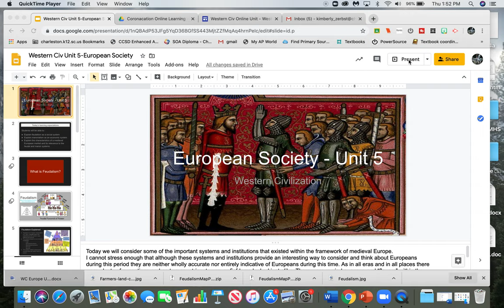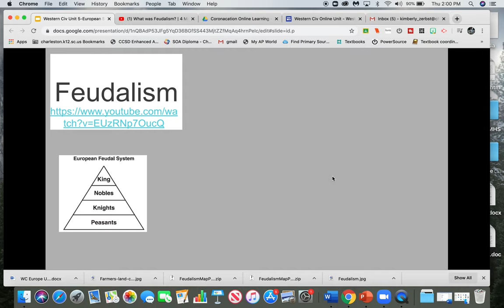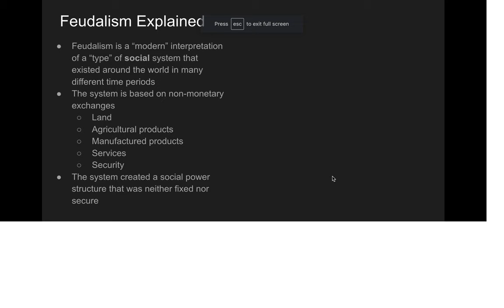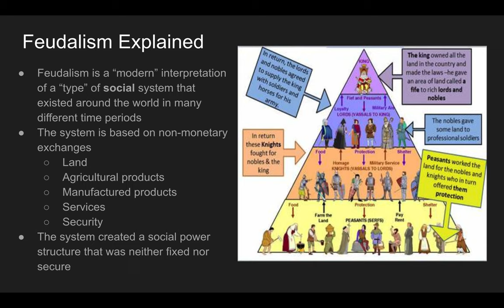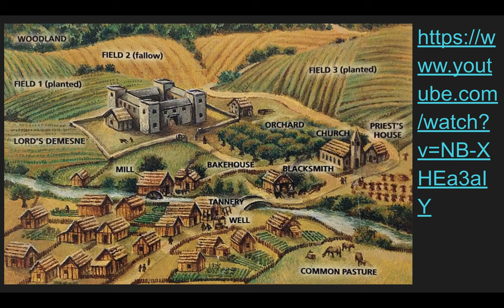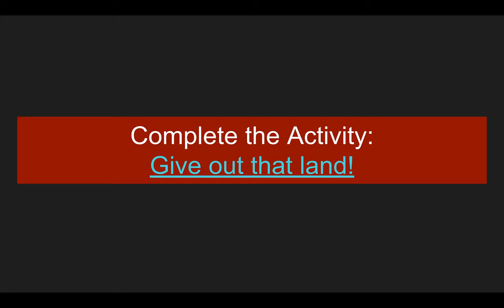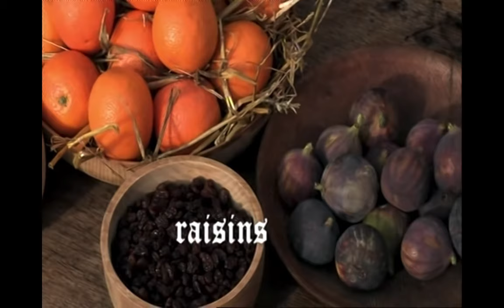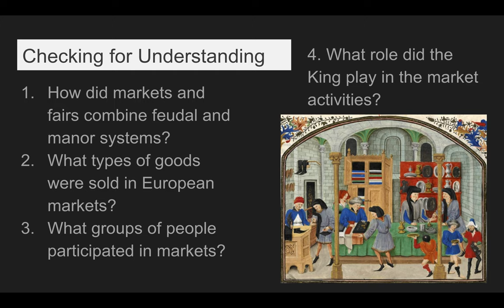European Society Presentation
Feudalism, manorialism, the medieval market.